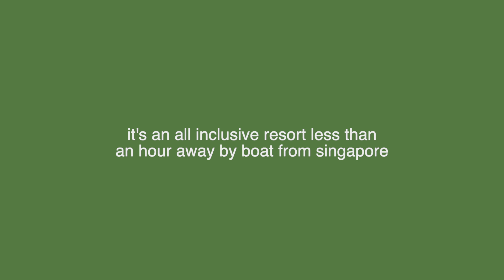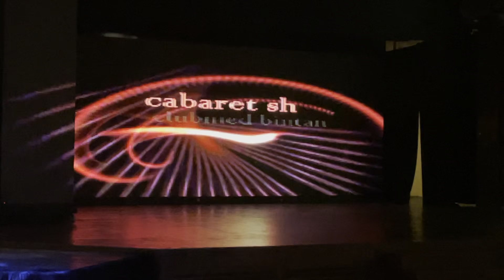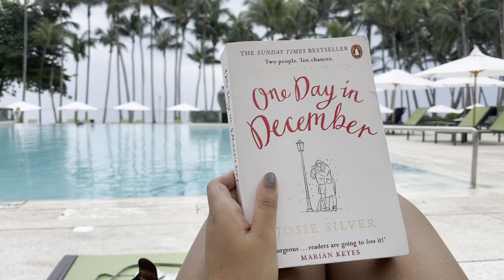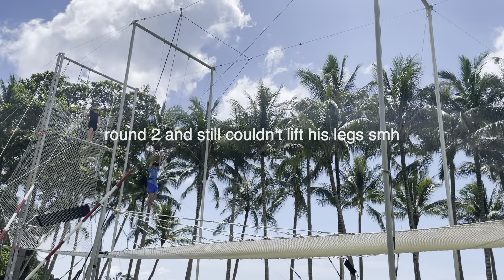club med bintan trip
last weekend, my family and i went on a short 5d4n trip to club med bintan, an all-inclusive resort less than an hour away by boat from singapore! we ate a ton, maximized the unlimited drinks, and did almost every activity there possible :) suuuper highly recommend this place for a quick getaway from sg!